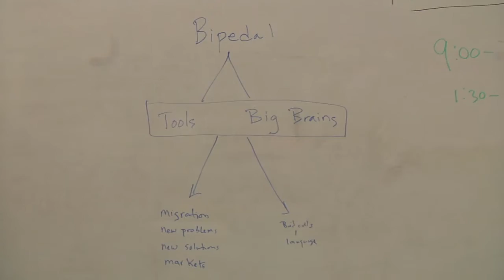Science in Big History: Natural History of the Cosmos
North Carolina School of Science and Mathematics’ (NCSSM) Summer Accelerator program offers unique, high-level courses in an innovative format that incorporates both residential, hands-on learning and online education. In Accelerator courses, highly skilled faculty focus their talents on building upon the strengths of high-achieving students in advanced science, technology, engineering, and math (STEM) topics in the classroom.